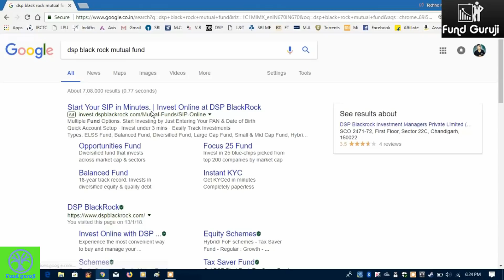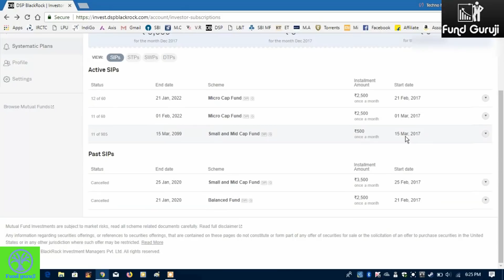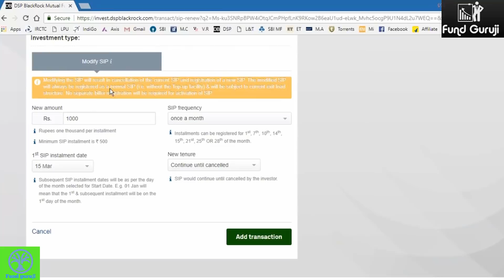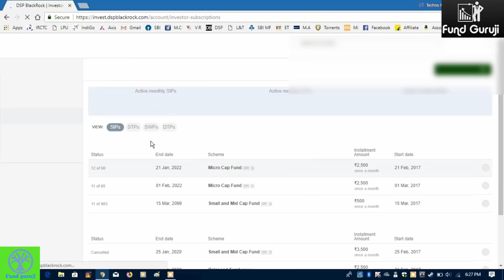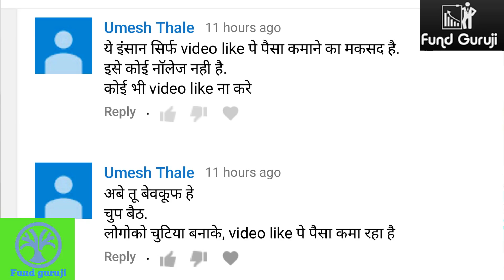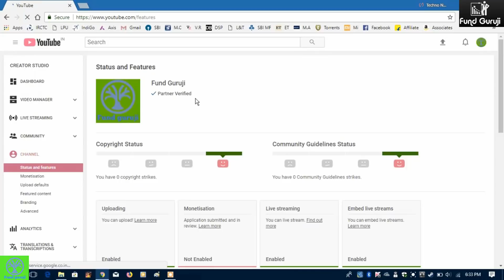How to modify sip | is this possible ? | i received very bad comment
Namaskar Dosto aapki demand puri kartey hue How to modify sip aur  is this possible ? ke bare me detail se bataya hain
aur dosto ek aisa comment aaya hain jise dekh kar aapko bhi gussa aayega, i received very bad comment.
video agar aapko achchhi lage to like kariye ga aur channel ko subscribe kar ke bell icon daba dijiyega taki mere dawara banayi video ki notification aapko mil sake thank you for watching Please Like, share and support